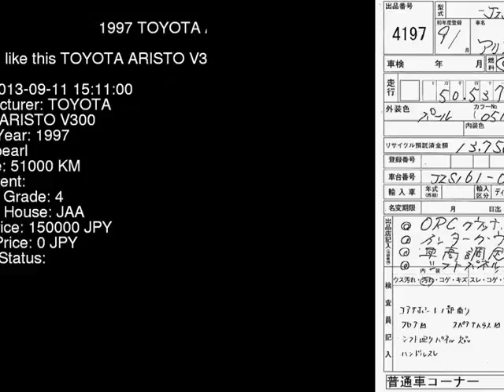1997 TOYOTA ARISTO V300 JZS161